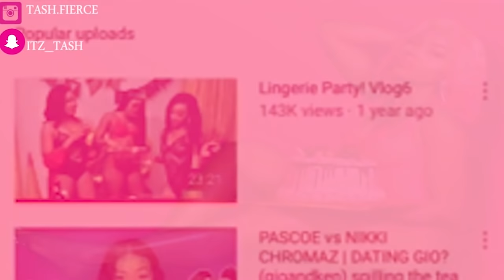GRWM + Lunch Date ft. Beauty Forever (Best Brown Balayage Curly wig)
Hi Fierce Gang 🦁💕
Hope you enjoyed today’s vlog @TaveionnTelfer  and I had the best sushi ever + Grwm (wig, makeup, outfit)
☛Stripe Payment is Available!
I’m Wearing:DarkBrownBalayage Water Wave 13*4 lace wig 24inch 150% density

SPAM ACCT: TASHUNCUT

CLUBHOUSE: Tashfierce